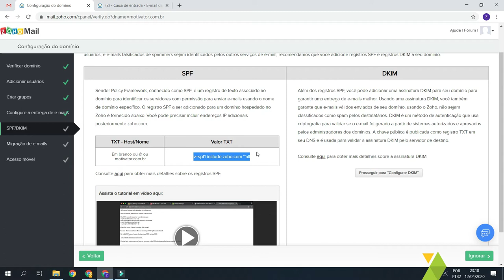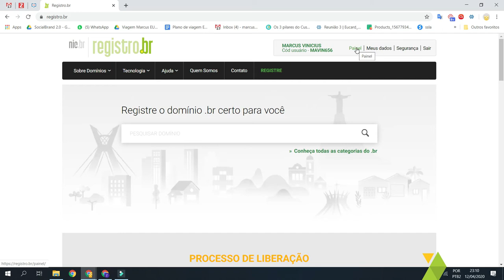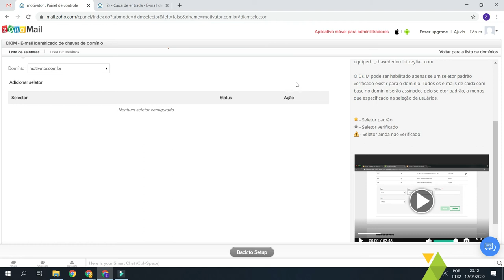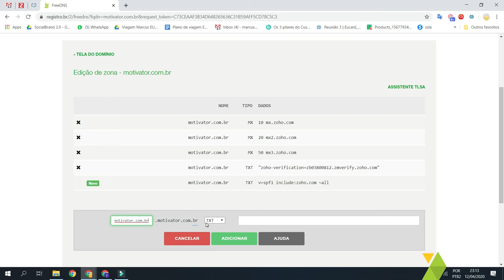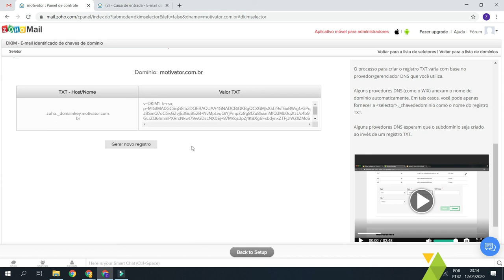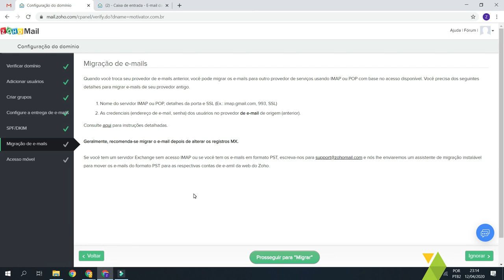5. Configuração de Autenticidade de Email DKIM e SPF para o Zoho Mail